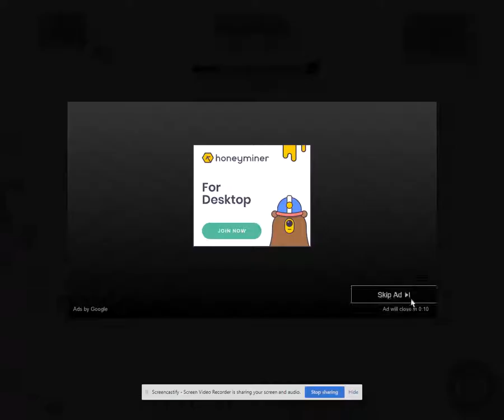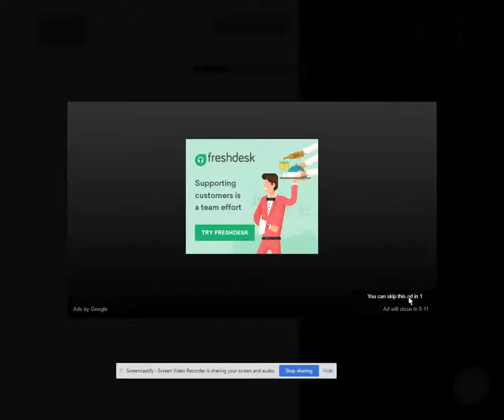IM A BEAST